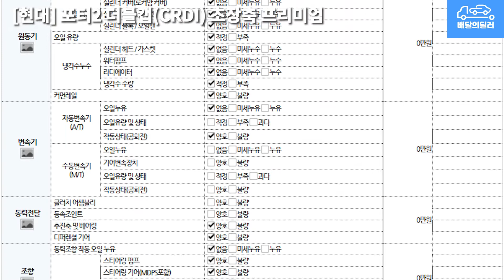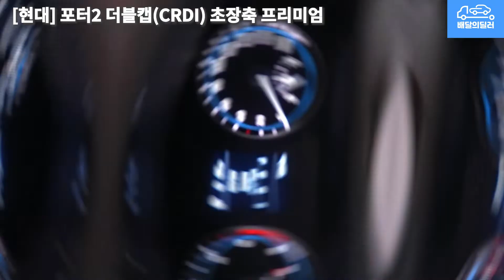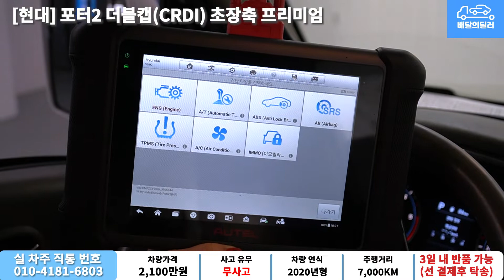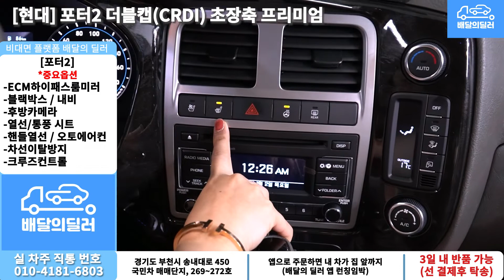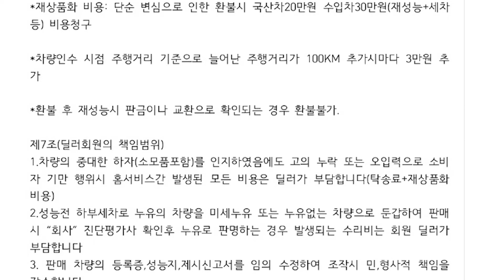배달완료_[배달의딜러 중고차] 포터2 중고차 하부점검 부터 스캐너 진단까지 점검하여 집 앞까지 배송해드립니다.(93보0825)